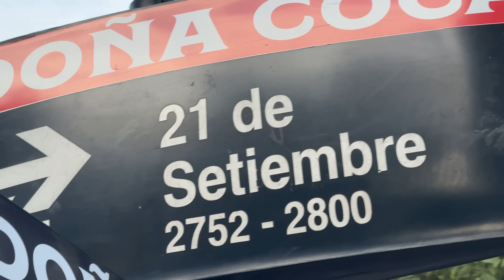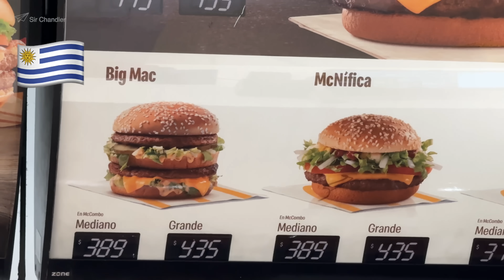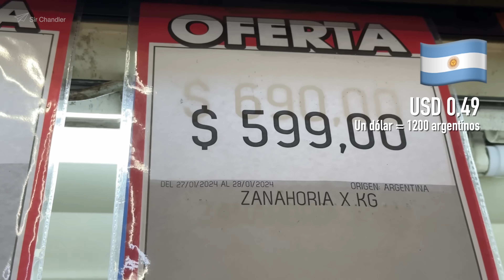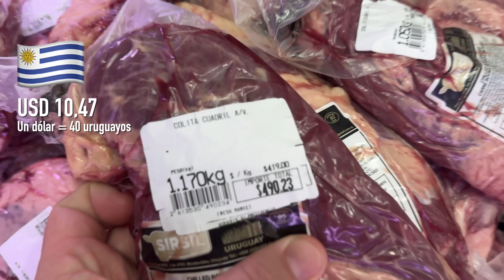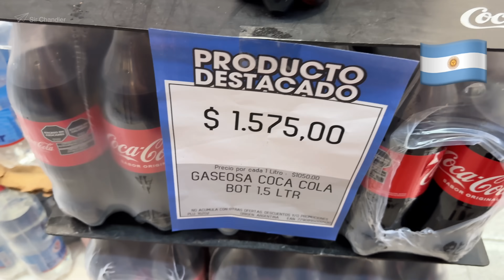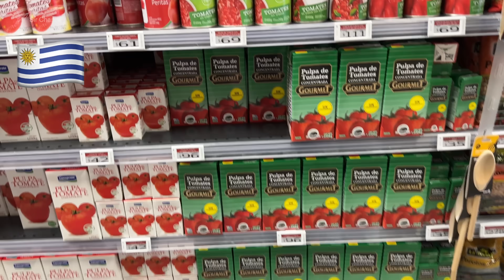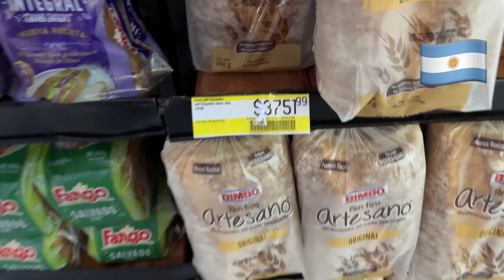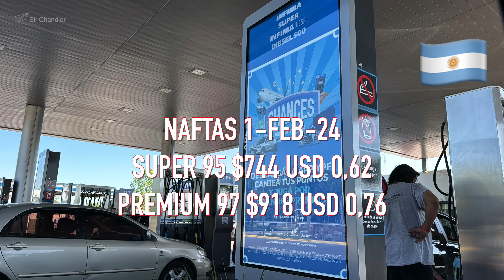URUGUAY VS ARGENTINA: PRECIOS COMPARADOS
Desde un Mc Donald's hasta el litro de combustible, desde las bananas hasta el papel higiénico. Acá comparo precios de distintos productos de los dos lados del Río de la Plata.
Grabado en Montevideo el 10 de enero y el Buenos Aires el 31 de enero